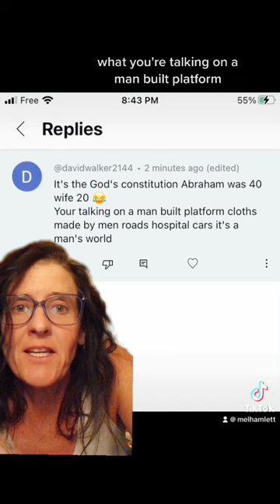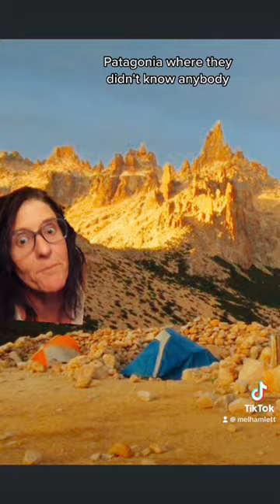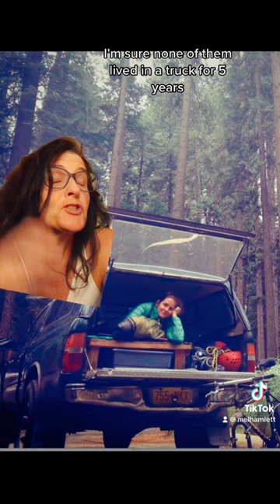When men realize I’m tougher than them.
Men always tell me online that I’ll be lost without them, can’t build things, and just a damael in distress when really I’ve never met a man as brave as me. Or as brave as most women I know. They’re so delusional lol